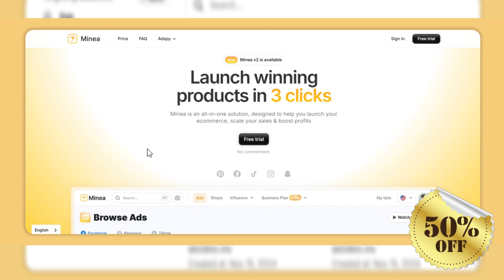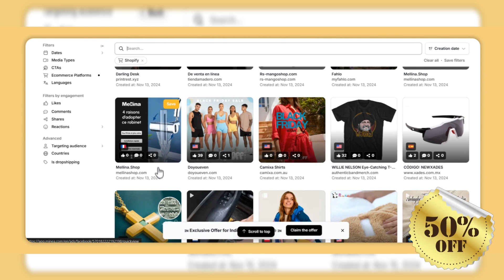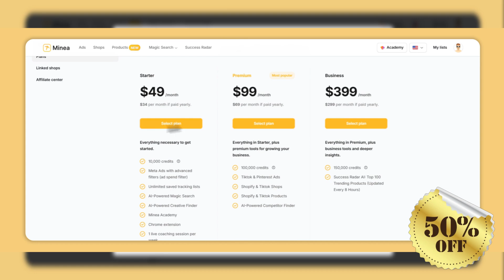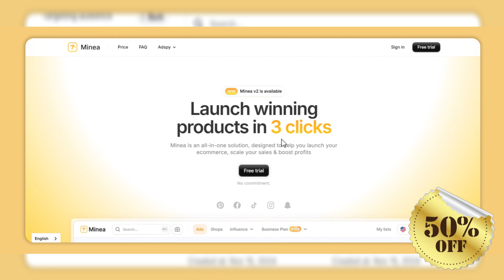💰 Minea Coupon 2024: Save BIG with Exclusive Discount Codes! 🎉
⚠️ Get up to 50% OFF on Minea with the exclusive coupon code AFF20! ⚠️
Looking to maximize your e-commerce or dropshipping success? 🚀 Meet Minea, the ultimate product research tool designed to help you discover winning products with ease! Whether you're scaling your business or just starting out, this tool is a game-changer.

🎯 EXCLUSIVE OFFER: Get access to Minea's premium features at a discounted price using our latest coupon codes! 💸 Don’t miss out on this chance to save big while boosting your e-commerce strategy.

1️⃣ How Minea helps you stay ahead in the competitive market.
2️⃣ The latest coupon codes to unlock premium benefits.
3️⃣ A step-by-step guide to applying the discount for maximum savings.

👉 Start your journey to smarter product research today!